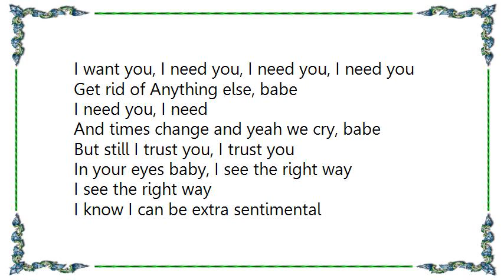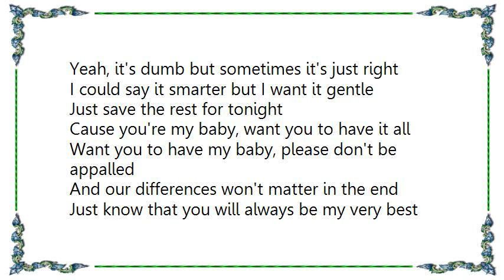How to Dress Well - Very Best Friend Lyrics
[Lyrics How to Dress Well - Very Best Friend]
I want you, I need you, I need you, I need you
Get rid of Anything else, babe
I need you, I need
And times change and yeah we cry, babe
But still I trust you, I trust you
In your eyes baby, I see the right way
I see the right way

I know I can be extra sentimental
Yeah, it's dumb but sometimes it's just right
I could say it smarter but I want it gentle
Just save the rest for tonight
Cause you're my baby, want you to have it all
Want you to have my baby, please don't be appalled
And our differences won't matter in the end
Just know that you will always be my very best friend
My very best friend(x7)

I knew from the moment that I first saw you
Ya 1 and 1 boo
You know it don't you
You know you want to ohhh!

A truth like that, that opens up, kind of begets others truths
And when you discover truths like that how you think about truths within better concealed
It does sort of make you alter the way that you look within, and that opens up